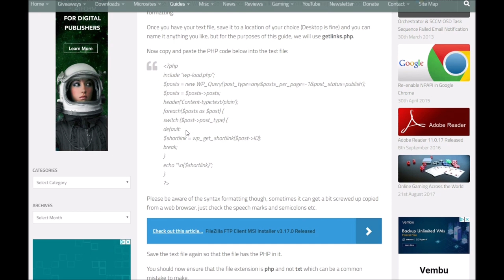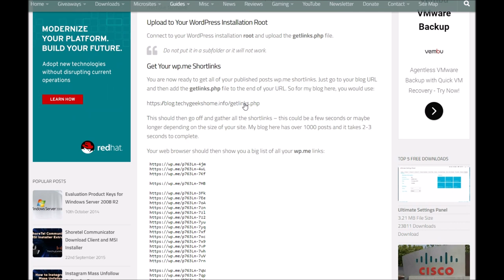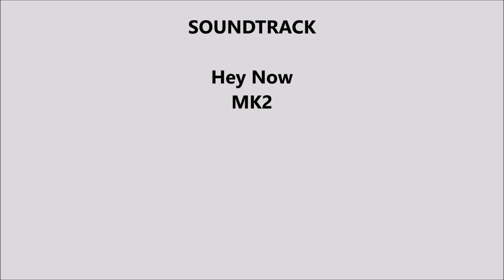How to Export WordPress wp.me Shortlinks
Learn how to easily export your WordPress wp.me shortlinks!

In this video, we will guide you through the process of exporting your **wp.me** shortlinks from your WordPress site, allowing you to manage and back up your links efficiently. For a full written step-by-step guide with screenshots on how to carry this out, please go to our article here: